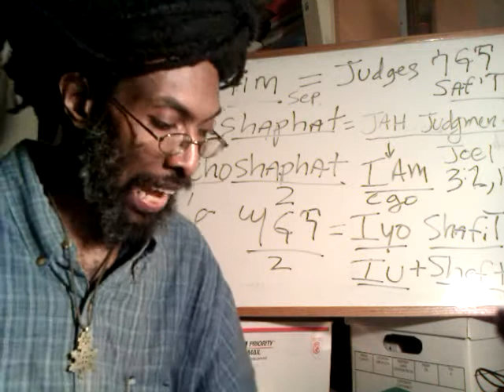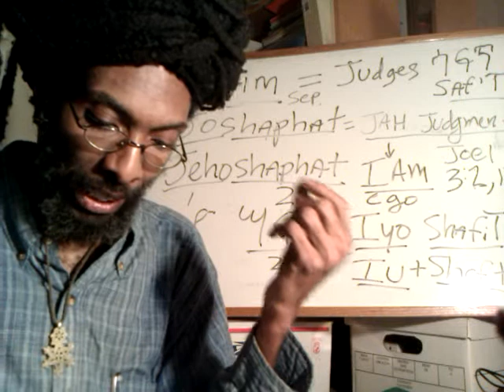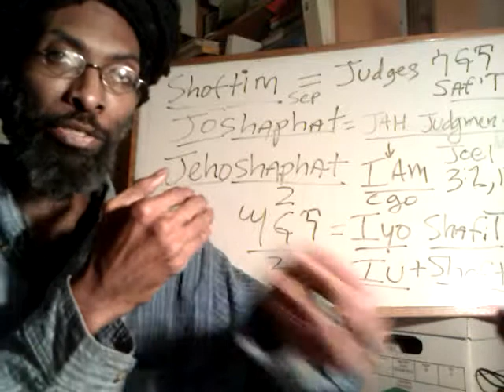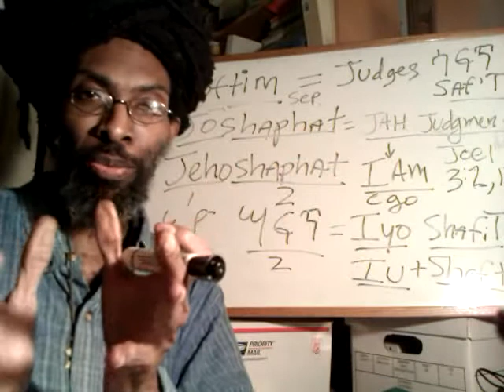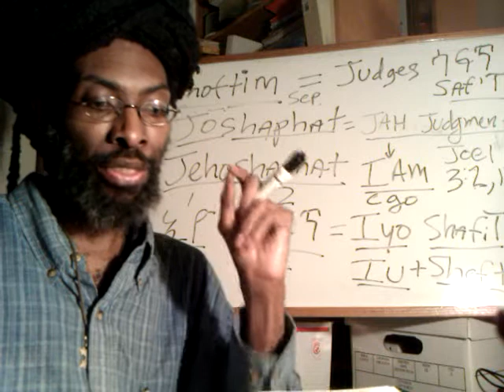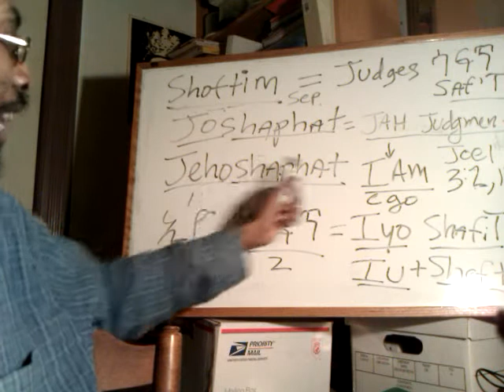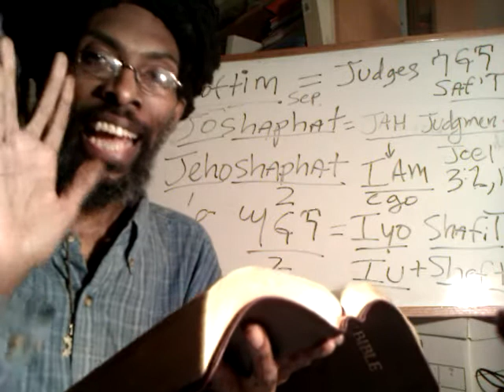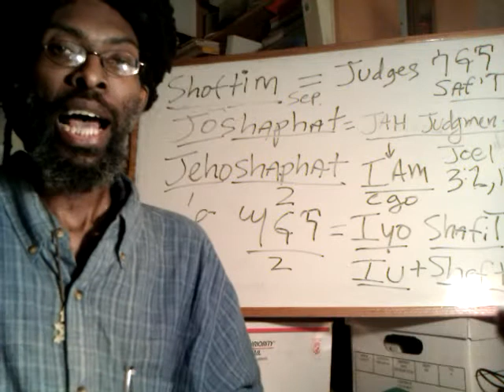RASTAFARI DISCIPLESHIP | part3 JEHOSHAPHAT Vs ASHERIM | PSALM 149 & Amharic Bible chant